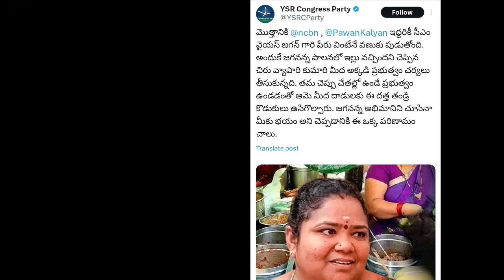Kumari Aunty Food Stall Safe, Bad News to YCP: మనుషుల బాధలతో రాజకీయం ఆపండిరా | Journalist SivaPrasad